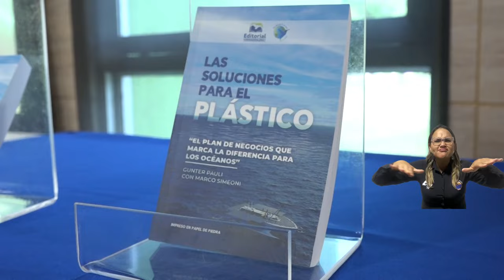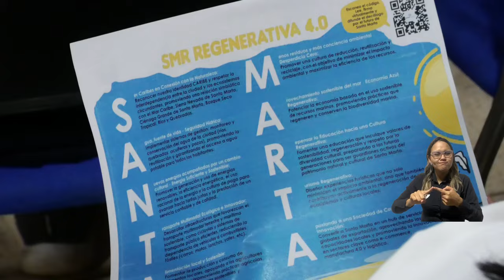Entender las dinámicas marítimas: perfil profesional del nuevo Programa de Ingeniería Marino-Costera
Con ocasión de la quinta edición de la Feria Internacional del Libro, las Artes y la Cultura de Santa Marta “Un mar de palabras que nos une”, la Universidad del Magdalena presentó a la comunidad el nuevo programa de Ingeniería Marino-Costera, proyecto que se materializa luego de años de trabajo y como parte de la reciente membresía de la Alma Mater en el Campus de Excelencia Internacional del Mar – CEIMAR.